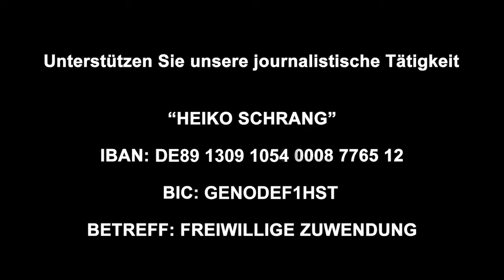Insider packen aus: Droht der völlige Absturz Deutschlands?!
Event am 21. September buchen

▶ Heiko Schrang IBAN: DE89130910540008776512 BIC: GENODEF1HST
BITCOIN: bc1qdj5cm8leqgzv24d0mwc7wgzcer2f5svgx7d4sq

(WERBUNG)

Unterstützt die Arbeit von Heiko
Heiko Schrang: